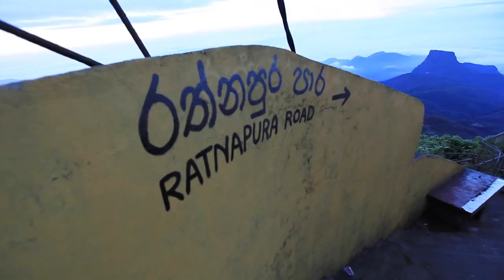Exploring Sri Lanka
Exploring Sri Lanka Exploring